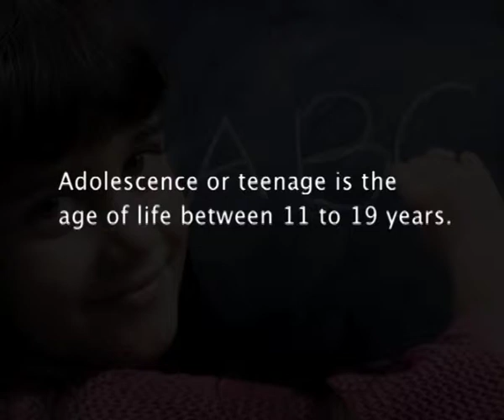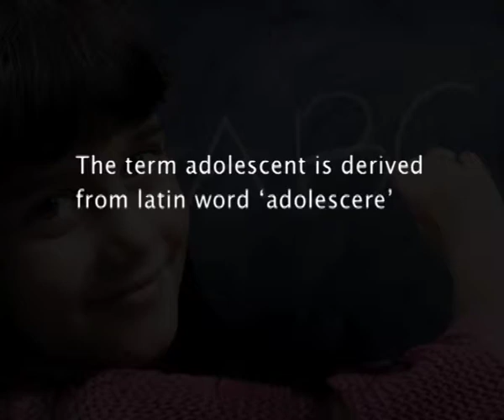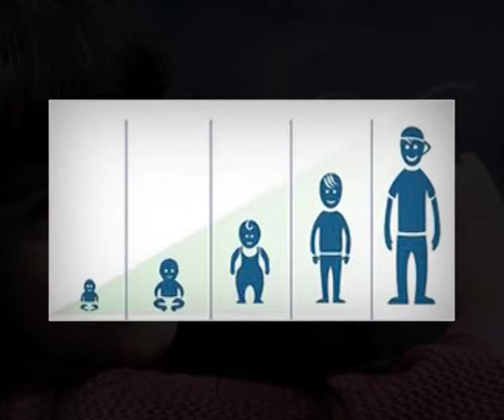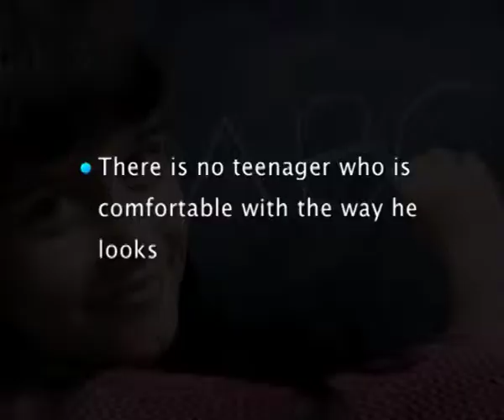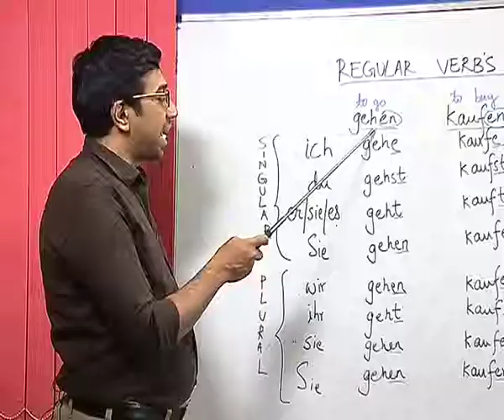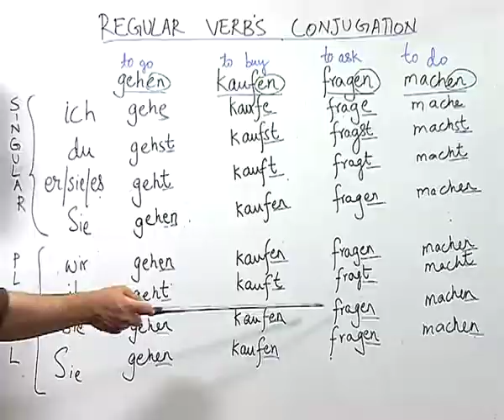Understanding The Behaviour of Adolescence Part-1_C13L17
Subject: B.Ed English
Courses: English Language Teaching